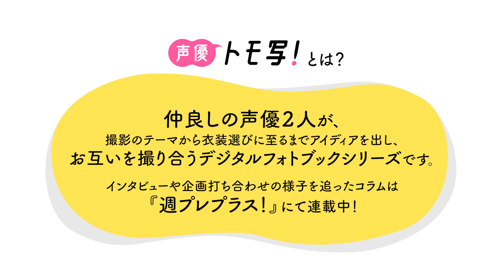【声優トモ写！櫻川めぐ×志崎樺音】デジタルフォトブック 本人が語ってみた！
『週プレ グラジャパ！』会員限定のサブスクリプションメニュー『週プレ プラス！』でしか読めない人気コラム「声優トモ写！」は、仲良しの声優２人が衣装選び～撮影まで全部本人たちでプロデュースし、デジタルフォトブックを発売する企画！
今回のゲストは、櫻川めぐちゃんと、志崎樺音ちゃんの組み合わせ。お互いにしか見せない表情を存分に堪能できるフォトブックを、この動画を参考にぜひご購入ください！

全てグラジャパ！限定カット付き!!

【デジタル限定】櫻川めぐフォトブック「キレイノマホウ」

【デジタル限定】志崎樺音フォトブック「duet」

【デジタル限定】櫻川めぐ＆志崎樺音フォトブック～特装合本版～

週プレ公式電子書店！新作デジタル写真集を毎週追加。さらに週プレ電子版でDVD映像が楽しめるのは「グラジャパ！」だけ!!

グラビアカット・ムービー見放題のサブスク！クレカ決済なら初月０円（通常・30日間税込1500円）。プラス！会員ならデジタル写真集がいつでも10％引き！

・節度ある感想コメントをお願いします
・動画と関係のないコメント、宣伝はお控えください
・誹謗中傷、差別表現、侮辱、個人情報、その他ふさわしくないと判断したコメントは即時削除orユーザー非表示（無期限）にさせて頂きます